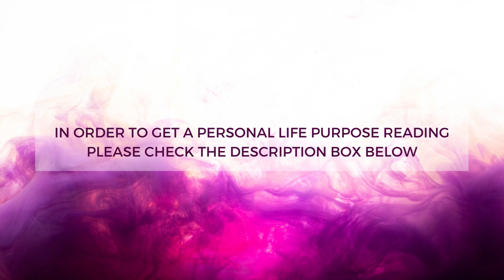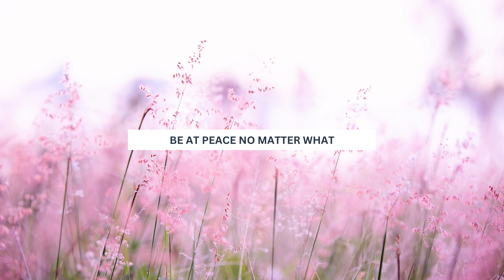Whoever Is Doing This , Needs To Stop As Quickly As Possible | Divine Soul Connections